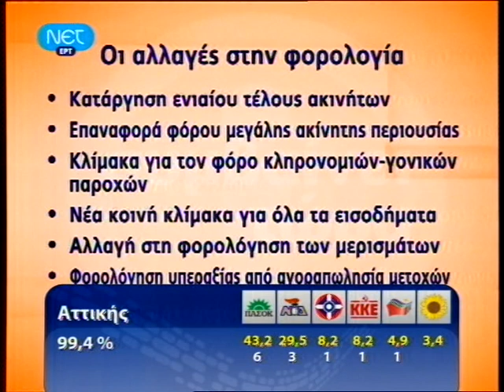ΕΚΛΟΓΕΣ 28-9-2009 ΕΛΛΑΔΑ